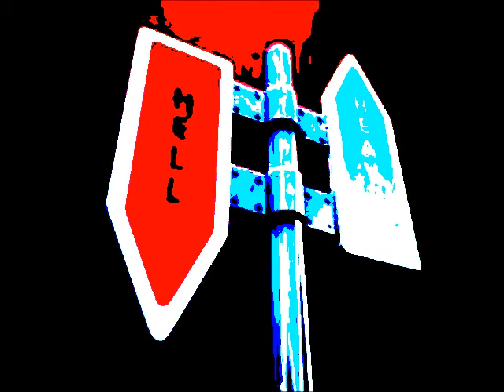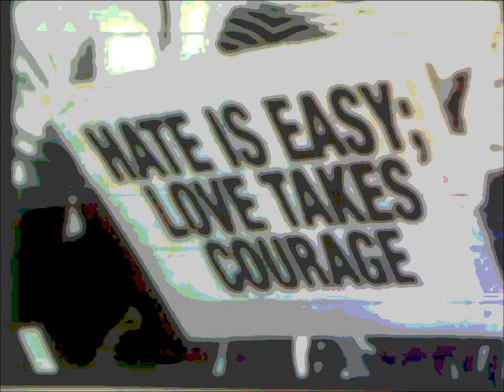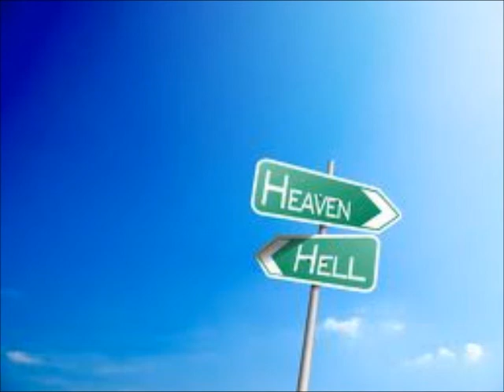U CAN NOT FLY (Brick on your coattail) Tasha ''Crystyle''Thomas feat. De'Lontrell Thomas on sax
Music made in Mansfield,La Tasha CryStyle Thomas singer-songwriter produce by Less Ross III and Qui-beat..feat De'LONTRELL THOMAS on SAX. REAL LIFE .after its all said and done WE GOTTA LET GO DA BRICKS and FLY. forgive & LIVE!